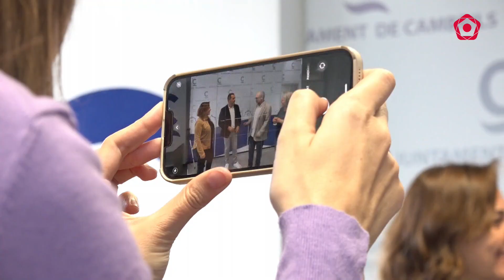El govern de Cambrils forma front comú davant una "onada de desinformació i intoxicació"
Després que Klein carregués contra el govern de Cambrils, assegurant que no saben governar, l'executiu encapçalat per Alfredo Clúa ha volgut esclarir informacions que, diuen, estan manipulades per l’oposició. Remarquen que estan treballant en posar solució a problemes estructurals del consistori i del municipi.